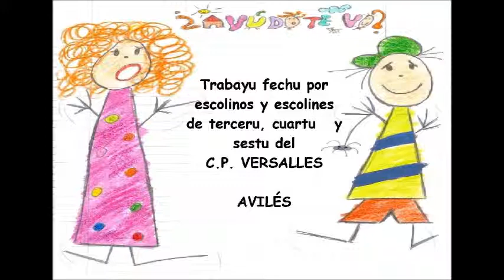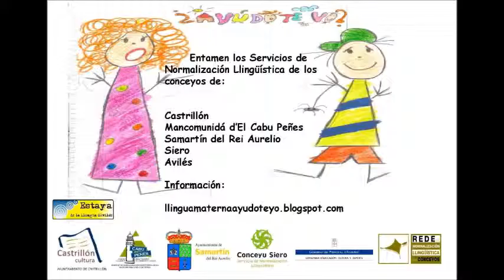Collaboración del C.P. Versalles d'Avilés pa la campaña "¿Ayúdote yo?"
Trabayu fechu por escolinos,-es de terceru, cuartu y sestu del Colexu Públicu Versalles d'Avilés pa la campaña "¿Ayúdote yo?" entamada polos servicios de normalización llingüística d'Asturies.